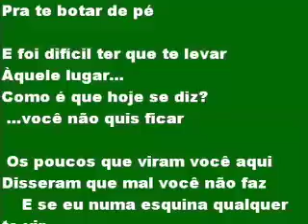Siga o Som Los Hermanos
Vinícius Brinco explica os acordes e o ritmo da música dos Los Hermanos, Sétimo Andar.